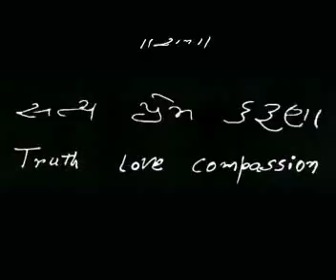Moraribapu ||Ramkatha|| Shilong (Meghalay) Date:-29/9/'15)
Latest 2015 Moraribapu ||Ramkatha|| Shilong (Meghalay)